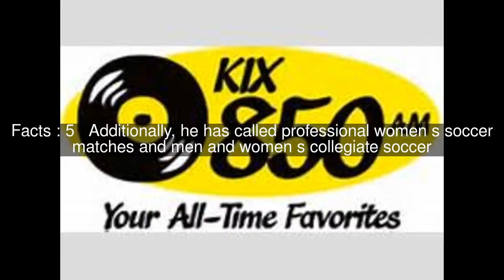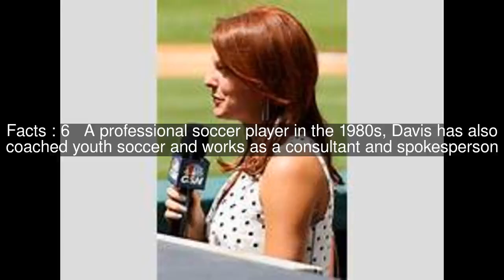Glenn Davis (sports broadcaster) Top #7 Facts